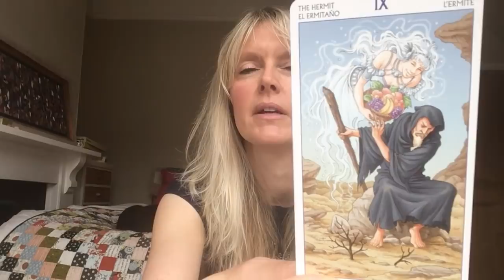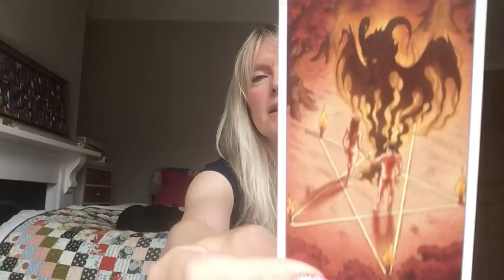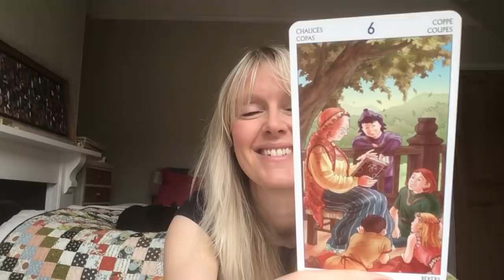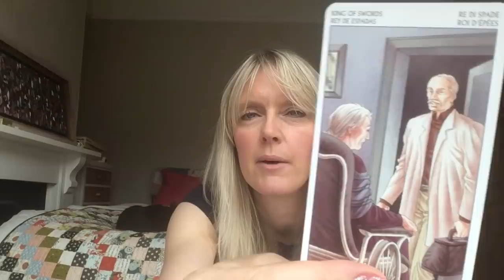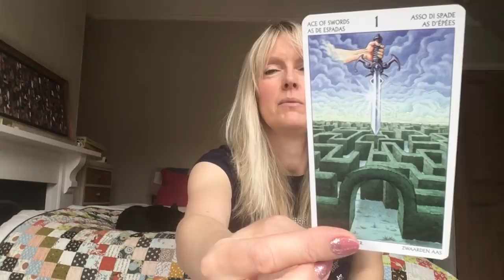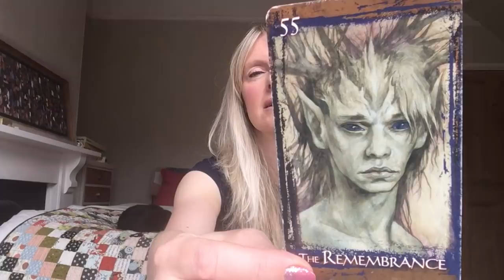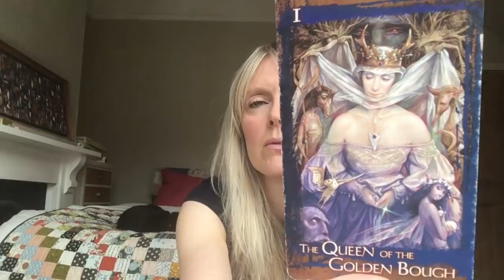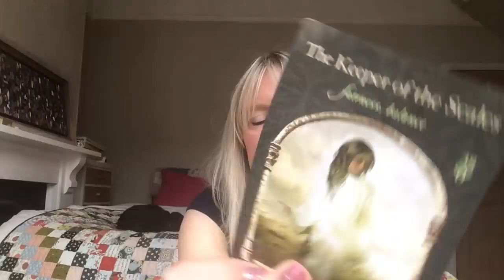Daily Tarot September 9, 2019 ~ Step Away From that Fruit!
Daily tarot card reading for 9 September 2019. Love & general with psychic channelled messages for all astrological signs of the zodiac.